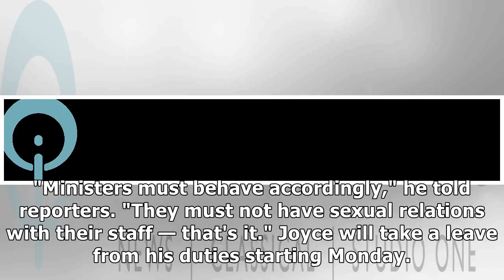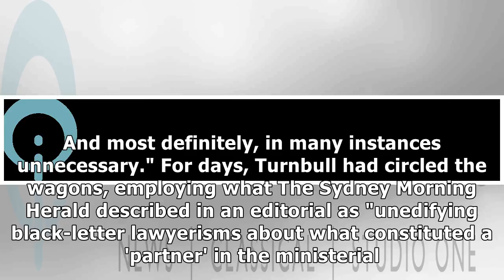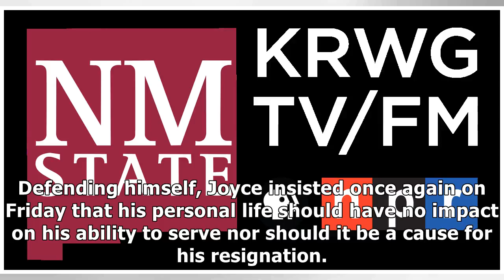France News - High-level affair erupts into open conflict between australian premier and his deputy